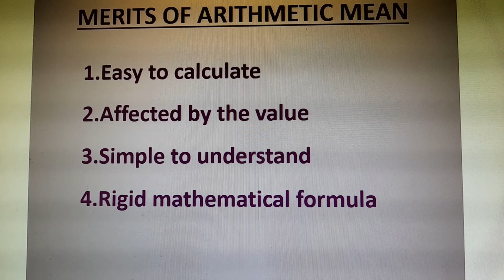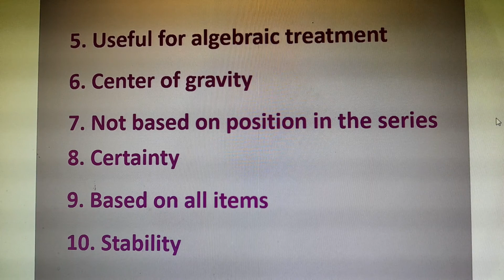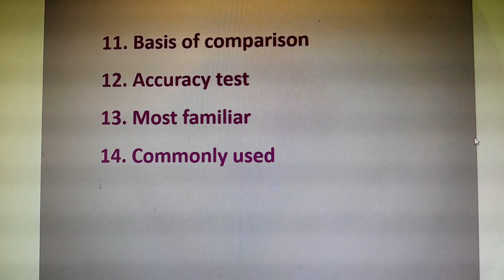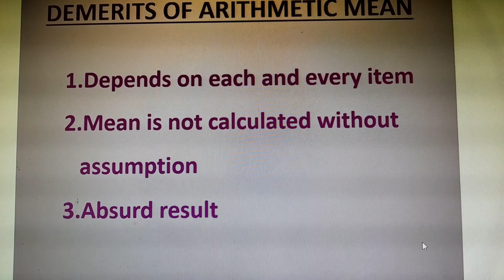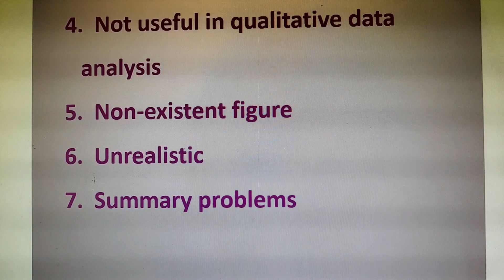ਮੱਧਮਾਨ /theory/ਗੁਣ ਅਤੇ ਦੋਸ਼/statistics in b.ed. ,b.a.b.e.d./punjabi & english medium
Hey Everyone,this video is helpful and is about merits and demerits of mean(theoretical part of statistics) for B.Ed, B.A.B.Ed (regular and distance courses). This video is useful for both Punjabi and English medium students.✨🎈

Aim of Video -Merits and Demerits of Mean..🔥

All the Best and Enjoy the Living.💜💚